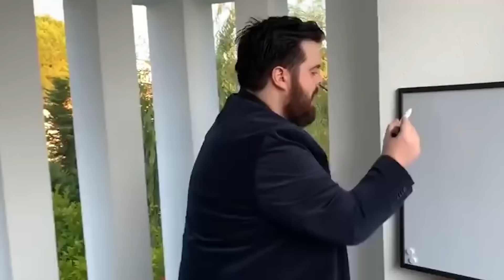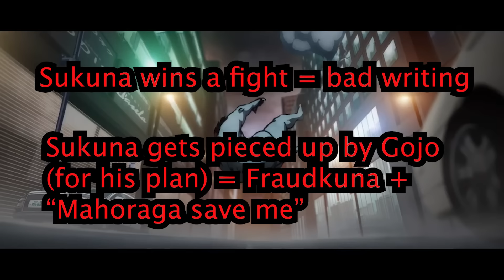KUSAKABE VS SUKUNA... | Jujutsu Kaisen Chapter 254 Review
Welcome welcome welcome to the chapter 254 review & analysis, in this chapter we have Kusakabe vs Sukuna and I’ve got to say straight up, the chapter is absolutely fire. I really enjoyed the battle for what it was and how it communicates to us that through a lot of Kusakabe’s actions and the decisions he makes; he isn’t as lazy or as selfish as it seems. Not only this, but the fight choreography is absolutely great. A desperate struggle against an overwhelming enemy always slaps in anime, especially if the character who’s in the struggle has a great heart and is doing it for a purpose that lies much beyond himself. With that said, I’ll gonna break down Kusakabe’s character and this fight heavy, not only this; but why I think Miguel appearing at the end is a good sign for this series.

Follow The Instagram to engage with me on community topics and spaces in the future!

Full Color Manga Panels done by various artist in my other videos, mainly

Grandma Nier

Also thank you to the Jujutsu Kaisen Wiki for compiling most information